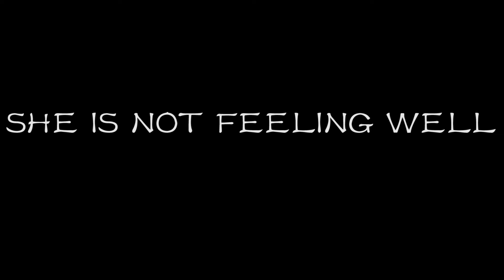MELAKA WEEKEND TRIP - REST IS WHAT MATTER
DAILY VLOG #376. APRIL 8, 2018

After a night in Melaka, with good breakfast in HOTEL ARISSA, we depart to visit other places before we decided to back KL due to our body condition. REST is WHAT MATTER

music
We Are One by Vexento